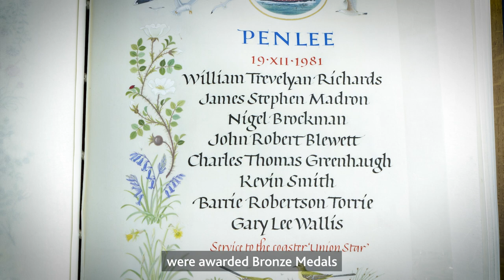Penlee: 40th anniversary of lifeboat disaster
On 19 December 1981 the Penlee lifeboat launched to aid the troubled Union Star, in one of our most challenging rescues ever attempted. Despite a successful initial rescue, the crew were all lost alongside passengers of the Union Star. 16 people died, the 8 crew members of the Solomon Browne and 8 passengers.

To mark the 40th anniversary of the disaster, we have opened an online Book of Remembrance. The Book is a place to commemorate the courage shown that night, to share sympathies with a community still grieving and to celebrate the 16 lives lost.

In January, the opportunity to sign the Book will close. It’ll be printed and put on display at the Penlee RNLI Visitor Centre at the Lifeboat Station in Newlyn Harbour as a lasting memorial and thank you to those who were lost.